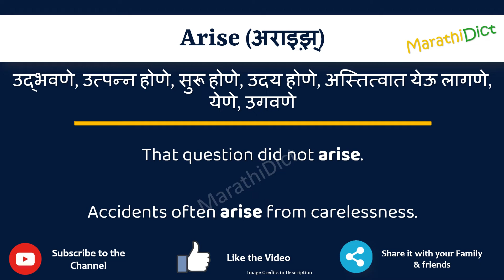Arise Meaning in Marathi | Arise म्हणजे काय | Arise in Marathi Dictionary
या व्हिडिओमध्ये तुम्हाला मराठीत Arise चा अर्थ समजेल आणि Arise चा उच्चारही शिकाल. याचा अर्थ तुम्ही Arise चा अर्थ जाणून घ्याल तसेच Arise कसे उच्चारता येईल, Arise म्हणण्याचा योग्य मार्ग कोणता आहे.

तर Arise शब्द फक्त एका मिनिटात शिका.

उदाहरणांसह Arise समजून घेऊ.